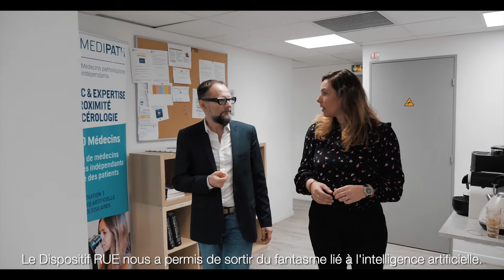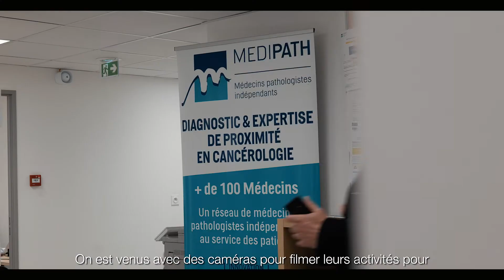[Dispositif RUE] Collaboration Médipath - IMSIC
Les témoignages des acteurs d'une collaboration fructueuse, initiée grâce au Dispositif RUE
- L'entreprise MEDIPATH & l'IMSIC